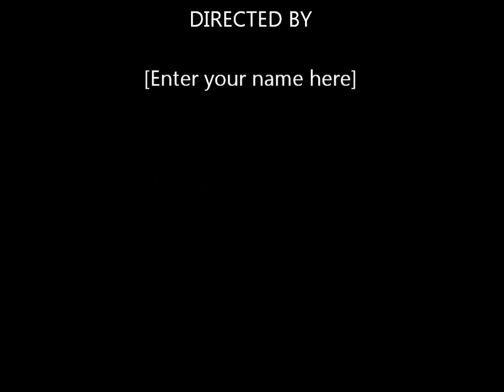*Killer25* + .'Plan.Eden'. vs. 2Fa$t2Pr02GoOd + WilsonK170[PT]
on the map Wrecktropolis